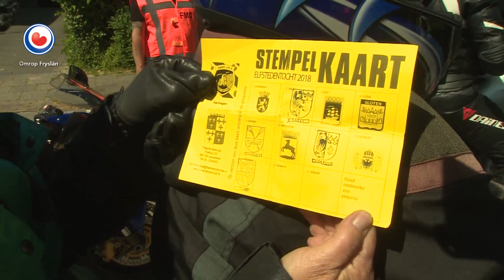REPO: Motorelfstedentocht 2018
De start van de motorelfstedentocht was op pinksermaandag 6.45 uur in Leeuwarden. Er doen niet alleen zo'n 3.600 motoren mee, er zijn ook 80 oude brommers en solexen die de tocht rijden. Het gaat om de 83ste editie.

Door werk aan de weg moest de route van de Fietselfstedentocht maandag op een flink aantal punten worden aangepast. Maar bij de motorelfstedentocht hebben zij daar geen stress van.